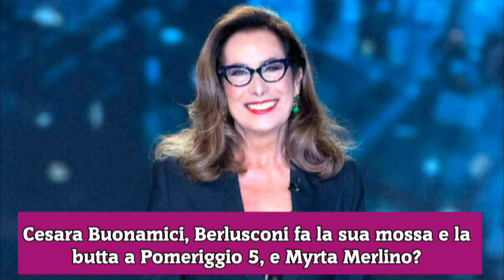Cesara Buonamici, Berlusconi fa la sua mossa e la butta a Pomeriggio 5, e Myrta Merlino?